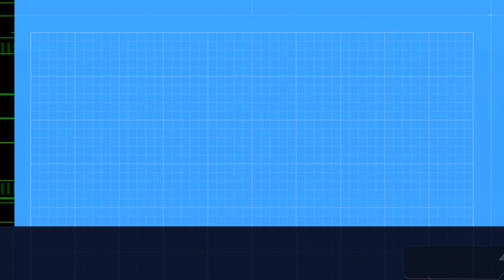Questions | Chenemi | Motivational Spoken Word Poem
Get ready to be moved by the poetic mastery of Chenemi's words in this inspiring poem titled "Questions"

60 Second Poetry is a Nigerian spoken word platform where I seek to give you a piece of my soul through the gift of spoken words and performance poetry. I would cover a lot of topics, I could be your political poem, your angry poem, an inspirational poem, a life poem, a Nigerian poem, or your love poem plug.